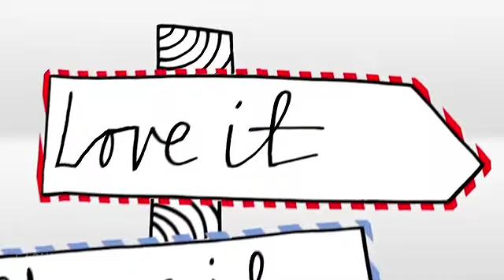FASHIONAIR - A FASHION FANTASYLAND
FASHIONAIR celebrates fashion in all its forms and is inspired as much by your style, as what we see on the runways. Find the latest buys and styling advice in our SHOPPING section, meet the industry insiders in PEOPLE, be inspired by stylish women everywhere in PERSONAL STYLE and get delicious daily updates with FASHION BITES. We hope you enjoy exploring